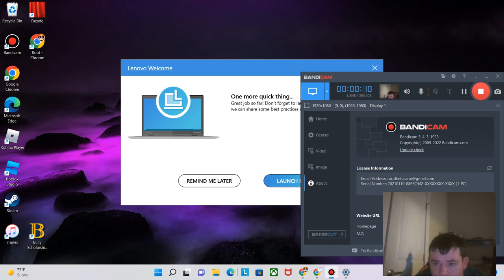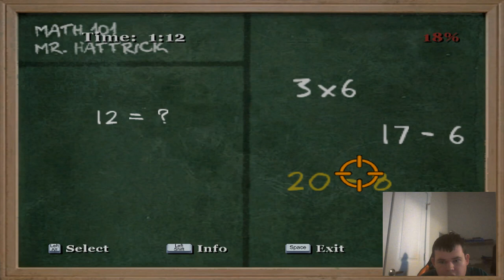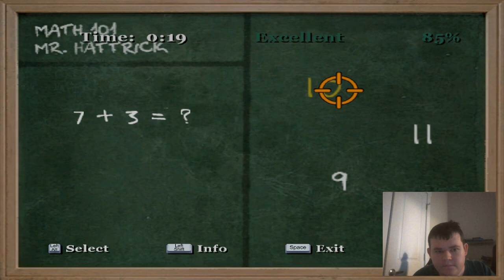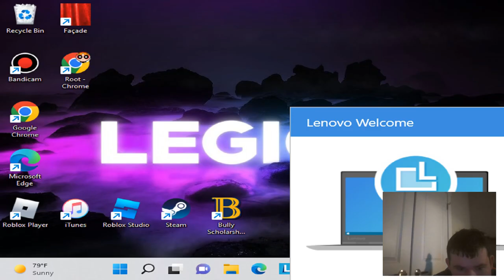These preps really need to get their shit together|Bully #5